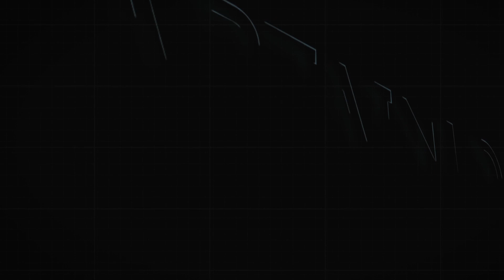Copyright Free Video, Motion Graphics, Background, Vj Footage, Free Download from CaptainLoopz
DiscoKonusHall CaptainLoopz

Free Download Royalty Free. Free for comercial and not-comercial use.